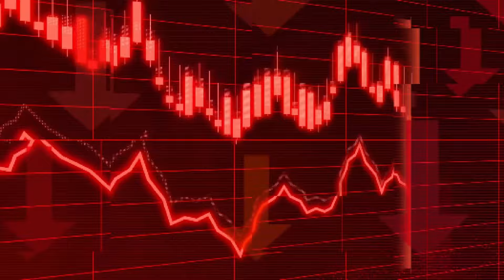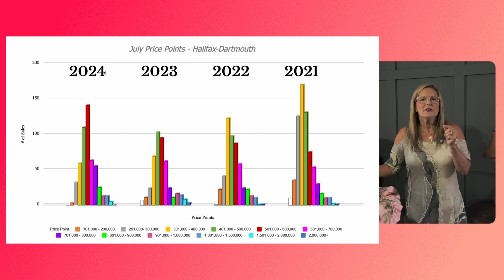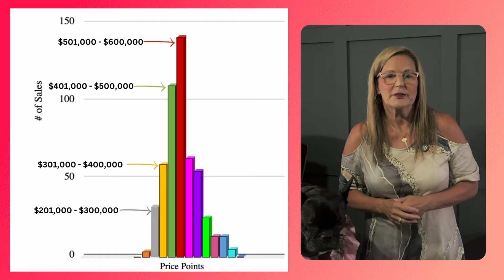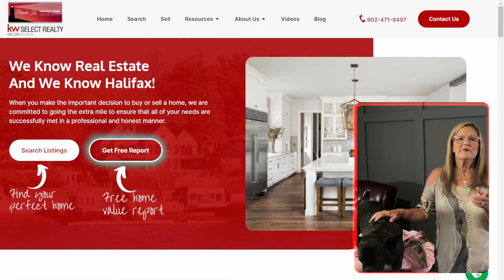UNBELIEVABLE! 💥📊 JULY 2024 NUMBERS TELL ALL ☀️🏘️🤯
UNBELIEVABLE! Halifax JULY 2024 NUMBERS TELL ALL ☀️🏘️🤯

The first half of summer has flown by, and the July2024 HalifaxRealEstate stats are in—and they’re shocking! 😱

Whether you’re buying, selling, or investinginrealestate, this update is packed with everything you need to know! 👀 Don’t miss out on the insights that could change your realestate strategy! 🚀

📊 What You’ll Learn:

-The surprising trends driving Halifax’s real estate market in July 2024 🔥

-How the increase in active listings might affect your selling strategy 📈

-Why home prices are continuing to climb despite interestrate changes 🏡💰

-The key factor that will determine whether your home sells fast or sits on the market ⏳

Get a FREE, no-obligation market valuation of your home—just comment 'VALUE' below! 💰🏠

🌟 Why Choose Brenda K & The Halifax Home Selling Group? With years of experience and a proven 5-Star Home Selling System, we know how to get RESULTS—even in a shifting market. Don’t navigate this market alone—let us guide you to success! Connect with our Team today ➡️